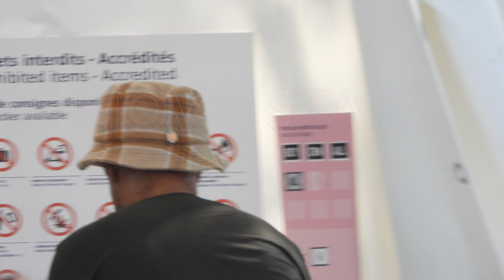Yannick Noah @ Paris BasketBall semi final France Germany 8 august 2024 Olympic Games